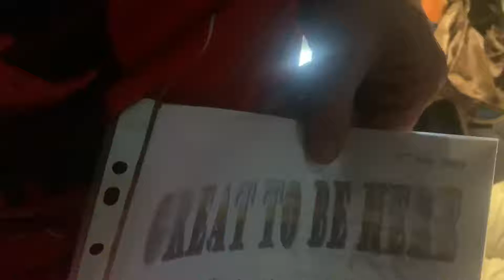Great to be here——Poem I write,2003